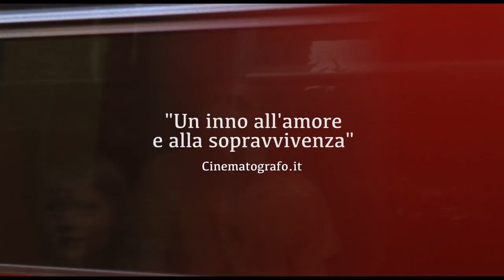QUEL GIORNO D'ESTATE - Trailer Cineteatro S. Luigi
Rassegna d'Essai 19/20

CINETEATRO SAN LUIGI via De Giorgi, 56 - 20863 Concorezzo (MB)